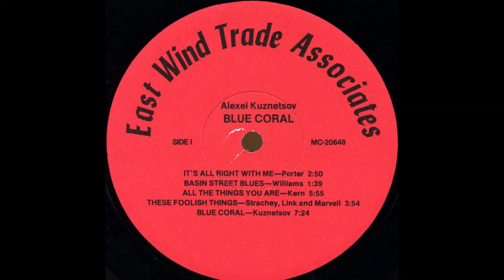Alexei Kuznetsov – Blue Coral (1985) Fusion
Artist: Alexei Kuznetsov
Year: Recorded in 1980 (USSR), released in 1985 (USA)
Album: Blue Coral

Written by Alexei Kuznetsov